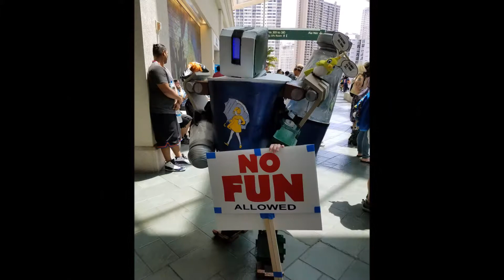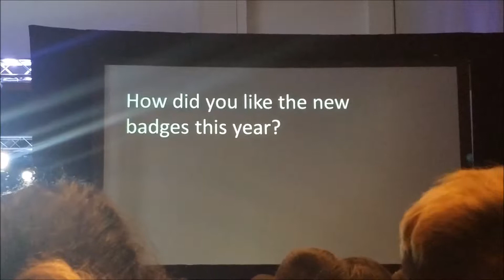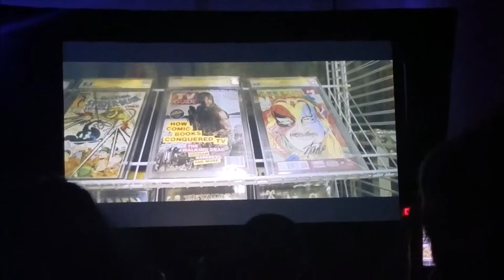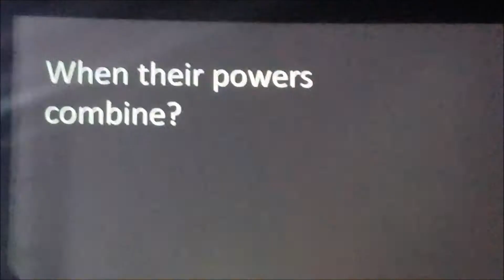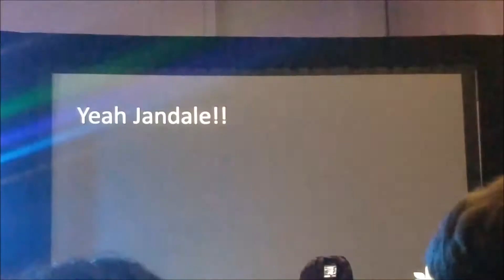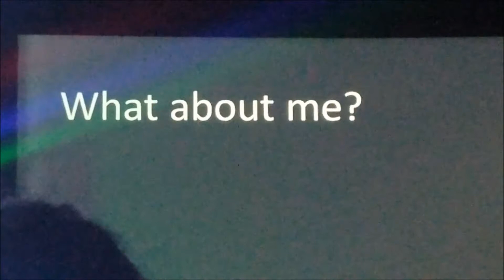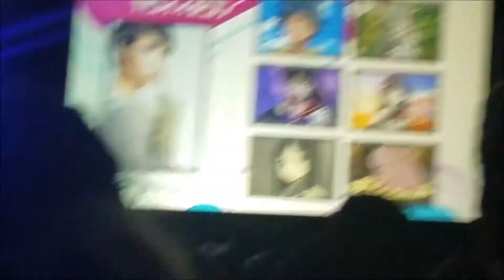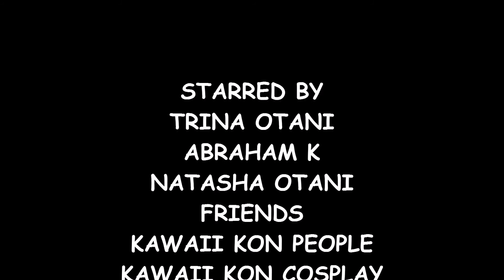3rd Day of Kawaii Kon 2017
My deaf friend, sister and I visited to Kawaii kon 2017 at Hawaii Convention Center in Honolulu, Hawaii on April 9, 2017.